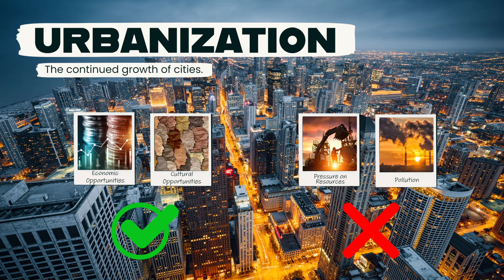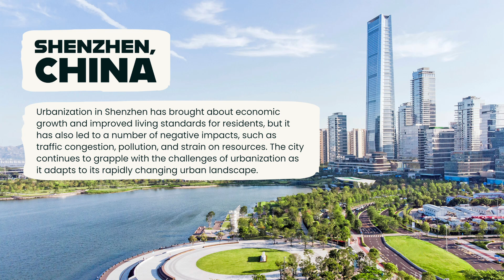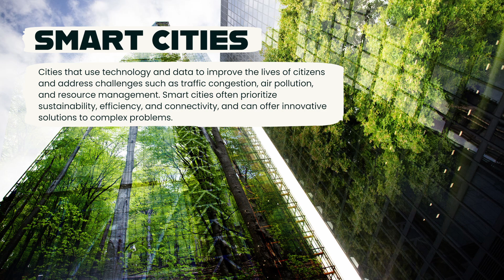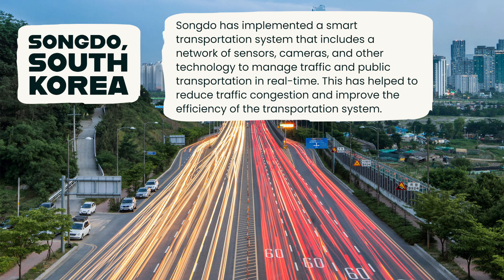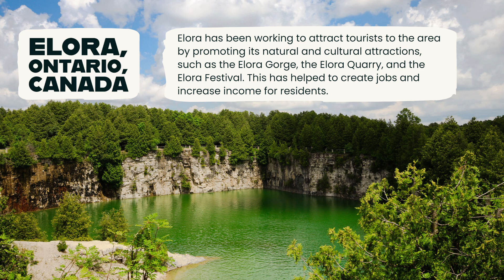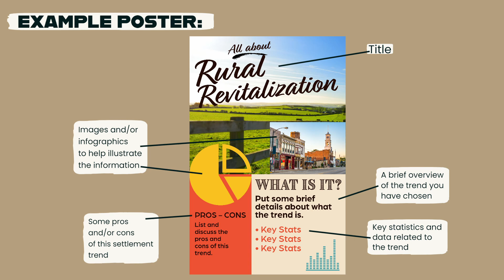Identify and Describe Significant Current Trends in Human Settlement | Grade 8 Geography Lesson 4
Human settlements, or the way that people live and organize themselves in communities, are constantly evolving and are shaped by a variety of social, economic, and environmental factors. This video will look at a few current trends in human settlement to consider.

This short video is intended to be a "minds on" or "action" activity for students in a geography class. While it was designed to connect to the Ontario Grade 8 geography curriculum (see curriculum expectations below), it can be used by a number of different programs relating to the topics of Global Settlement: Patterns and Sustainability.

Grade 8 Ontario Curriculum Expectations Addressed in this video: A3.4 identify and describe significant current trends in human settlement